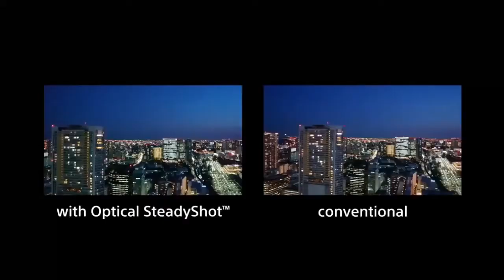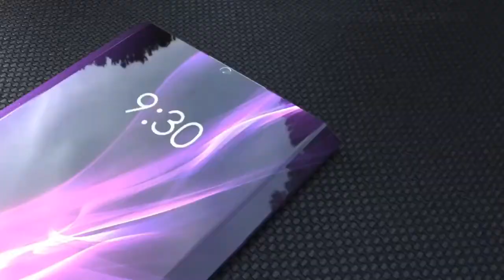Sony Xperia XR - Full Introduction ,review 2020